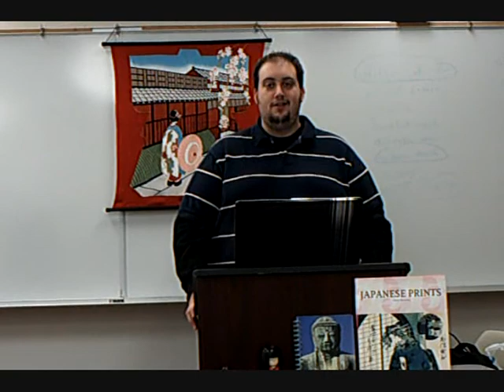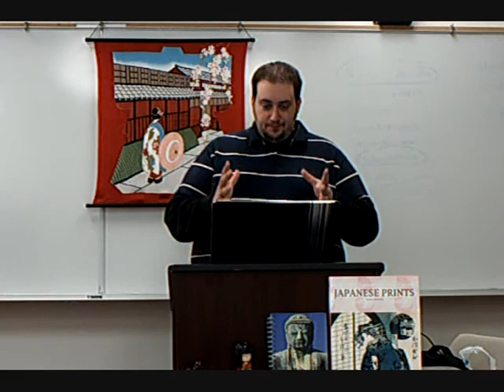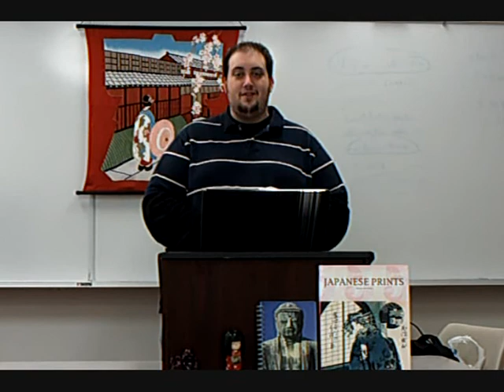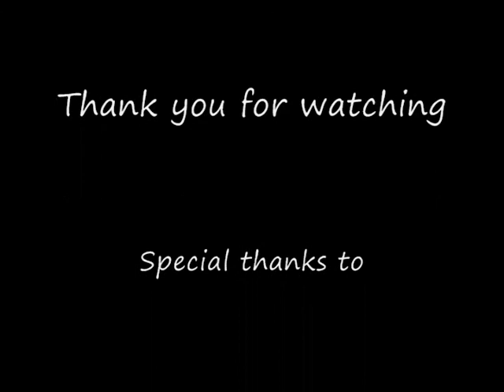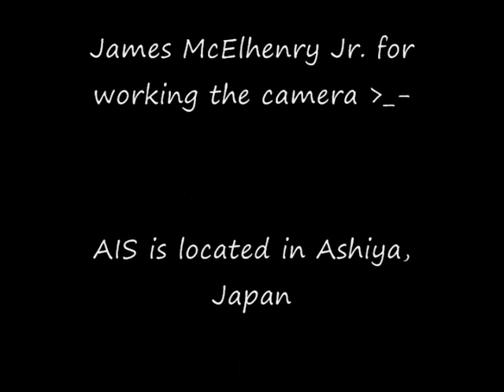Buddhism With Andrew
This was my Humanity, Sin, Salvation project. All materal was shot on location in Japan by me.

Not to be confused with mormonism with james!

Thanks to crasherjames2k1 for the camera work